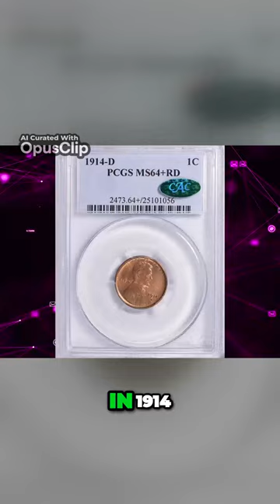The Ultra Rare 1914 Denver Mint Lincoln Cent A Hidden Gem!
Only 1.1 million Lincoln Cent's were struck at the Denver Mint in 1914 and few high-quality specimens were saved by contemporary collectors As a result it is many times scarcer in MS-65 red than the 1909 SVDB and is prohibitively rare any